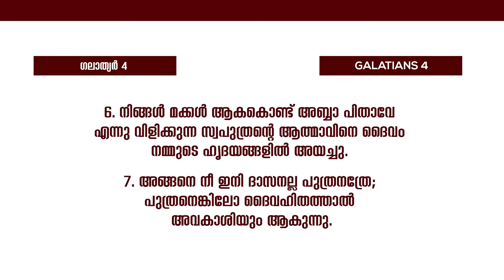എനിക്ക് ഒരു അനുഗ്രഹം തരണം, അക്‌സ പ്രാപിച്ച അനുഗ്രഹം || Pr. Jibin P R || കാത്തിരിപ്പ് യോഗം